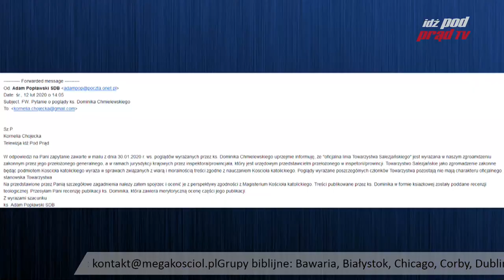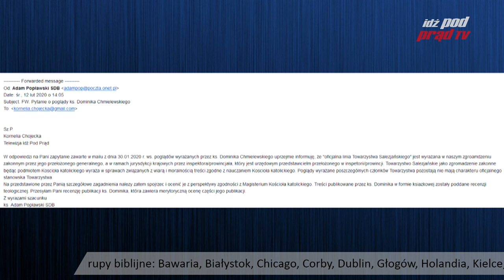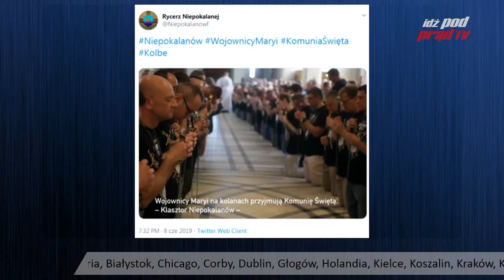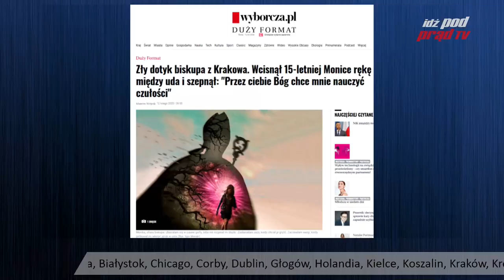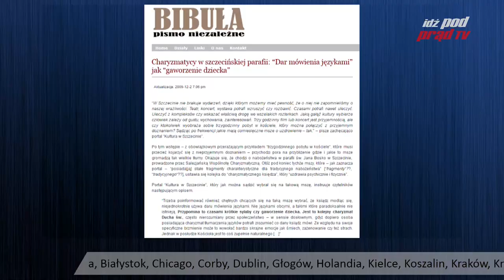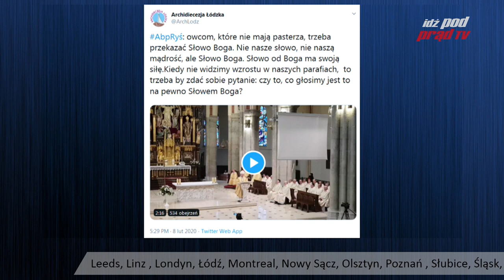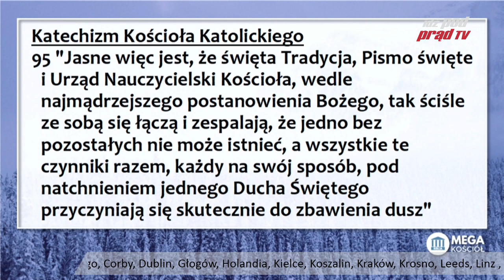Salezjanie: Kościół nie może powiedzieć, kto będzie zbawiony! Którędy do nieba? 2020.02.12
Salezjanie: Kościół nie może powiedzieć, kto będzie zbawiony! Tłumaczą się IPPTV z kontrowersyjnych wypowiedzi ks. Dominika Chmielewskiego. Więcej już o 19:30 Którędy Do Nieba? Co na to Biblia?